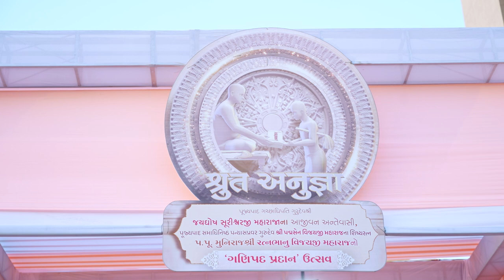Shrut Adhishtayak puja|| Pujya Muniraj Ratnbhanubijay m.s || Gani pad prdan mohtsav